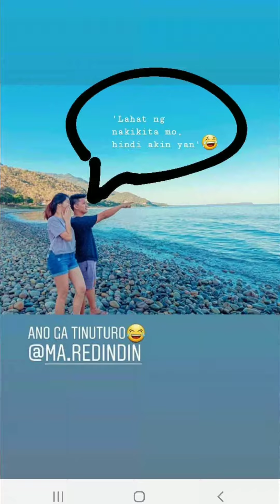Love of my life